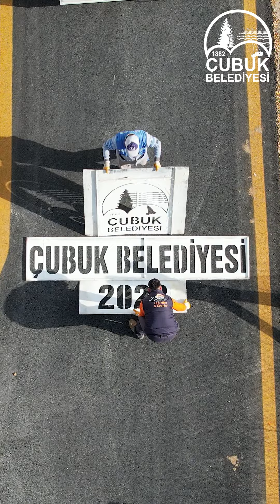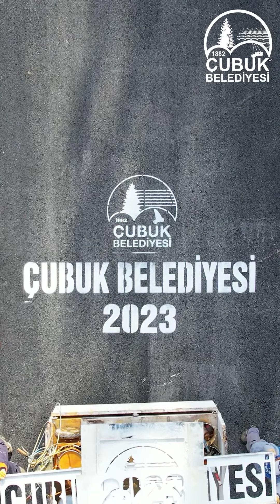Yollarımızın güvenliği için sıcak asfalt atılırken yol çizgilerini de çekiyoruz.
Yeni yol çizgileri trafik kurallarına uyulmasını sağlayarak yol güvenliğini de artırıyor. Tüm hemşehrilerimize daha güvenli seyahatler diliyoruz. 🚦✨